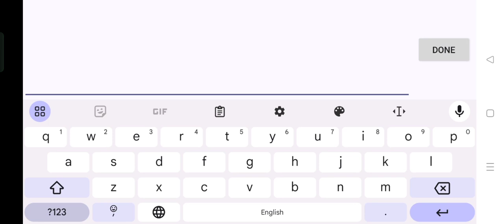Manga Clash New Gift Code | Manga Clash New Gift Code May 2024 (Part -2)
In this video, I'm going to show you ➤Manga Clash New Gift Code | Manga Clash New Gift Code May 2024 (Part -2)

        Thanks.